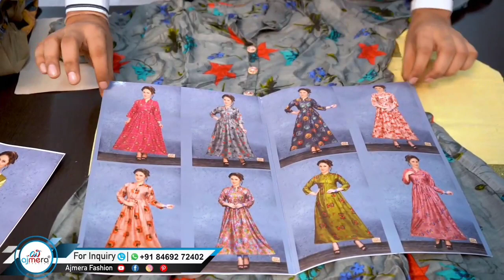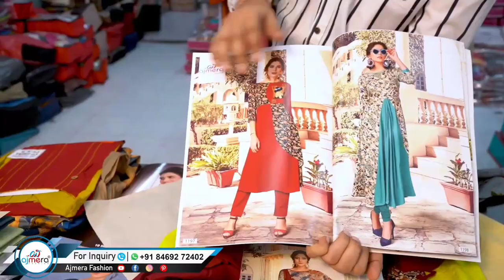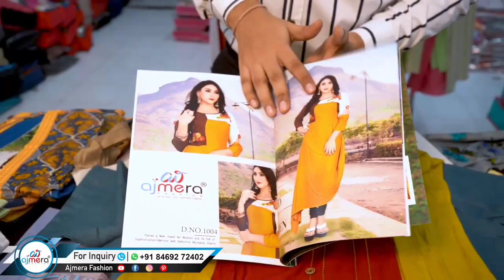इससे सस्ती कुर्तीज मैंने आज तक नहीं देखी / घर बैठे मंगाए होलसेल दाम में कुर्तीज /Indian Mom Kanchan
ADDRESS:
AJMERA FASHION,